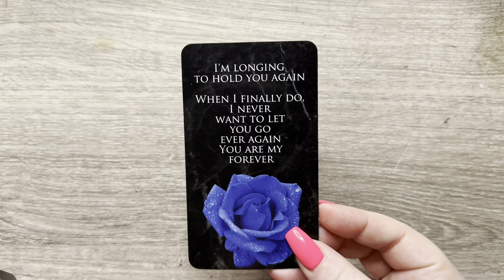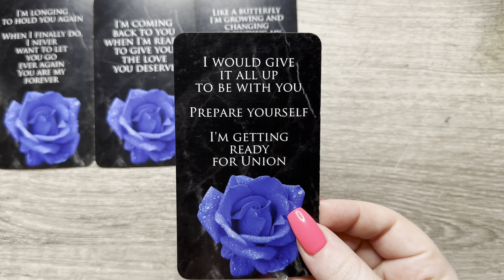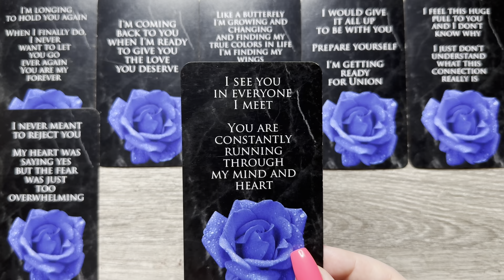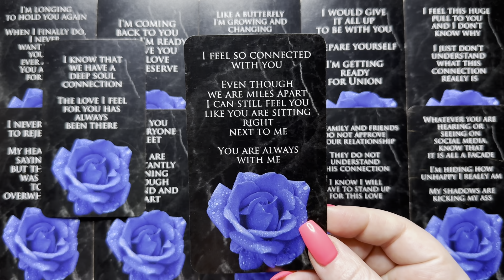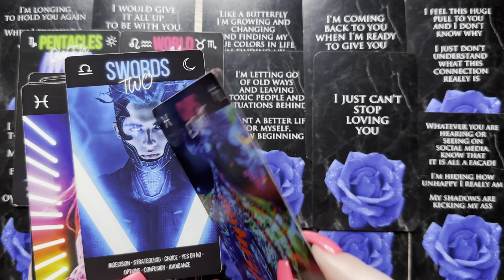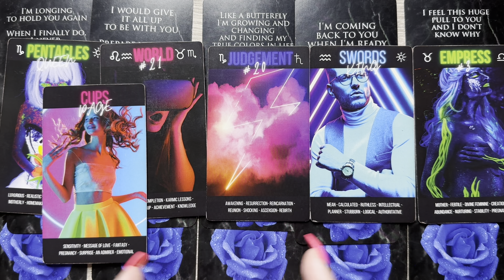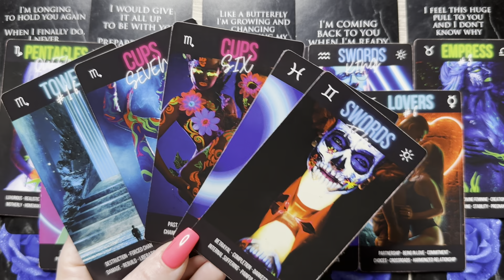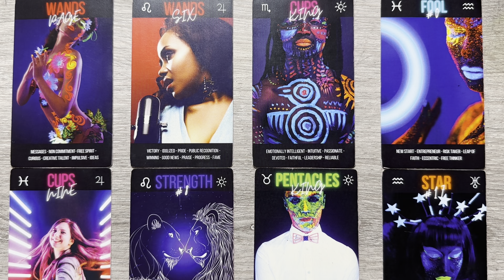I CAN’T STOP LOVING ❤️‍🔥 YOU‼️ I AM COMING BACK TO MAKE YOU MINE 😍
Cards used during today's reading 💌

Lovers Dream Oracle Deck by  @giftedsoul777  ***Make sure to follow her on YouTube***

Purple deck is a mixture:

MESSENGERS of the heart Oracle Deck (100 Cards)

GODDESS Journey Oracle Deck (80 Cards) Divine Feminine / Higher Self

Twin Flame Oracle: